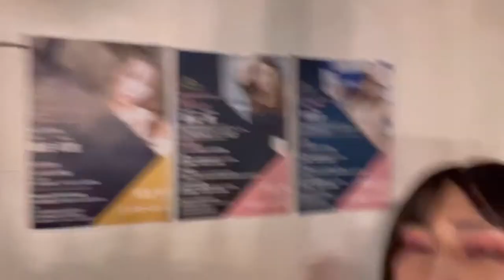一日店長BAR 六本木ルアージュの芽衣子！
一日芽衣子店長BAR 六本木ルアージュ